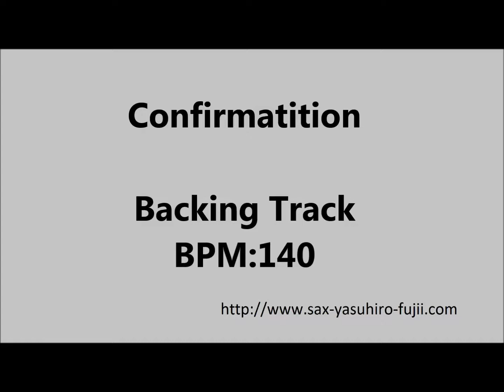Confirmation - BPM140 - Jazz Play Along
Backing track of famous jazz standard, "Confirmation" by Charlie parker.
BPM 140

You can download mp3 file Here!